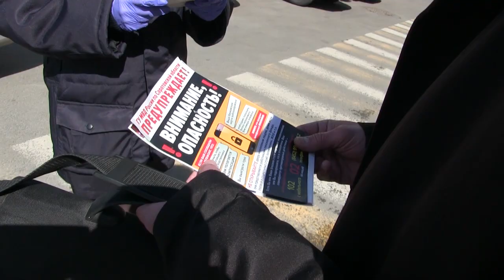Полиция предупреждает о новых видах мошенничества на фоне пандемии